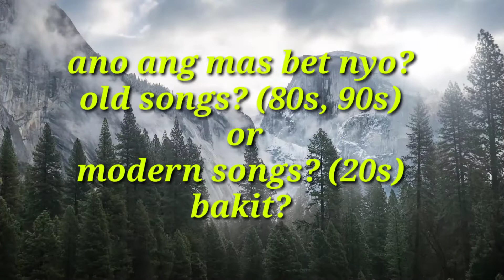Katanungan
Question and answer portion. Base in your opinion..

Out of my league by steven speaks